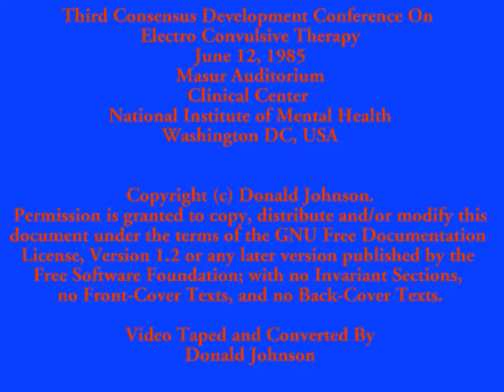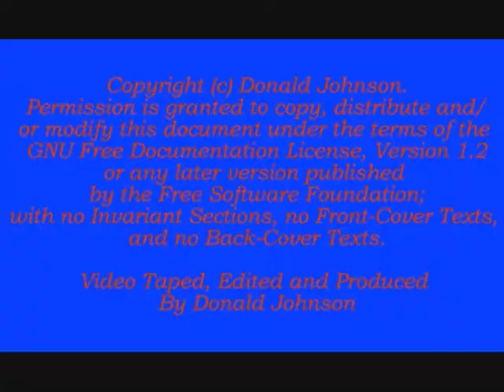002 FDA NIH NIMH Electro Convulsive Therapy (ECT) Equivalent To Three Bullets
[Docket No. FDA-2010-N-0585]
Neurological Devices Panel of the Medical Devices Advisory Committee NIH/NIMH Testimony that one shock treatment is equivalent to the energy of three pistol bullets. Gives neural network background.